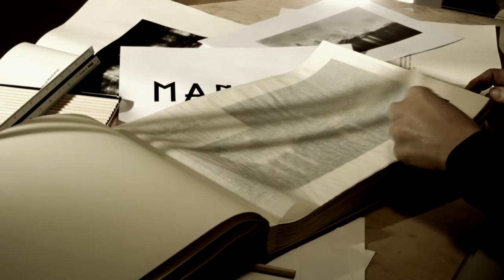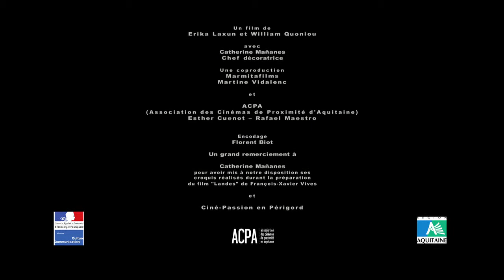Désir de cinéma "Catherine mañanes"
Portrait de Catherine mañanes chef décoratrice cinéma.
De l'intimité de la table de dessin à l'écran de nos salles de cinéma, de Chéreau à Pitof et Tom Hooper, de Bordeaux aux Landes,  une plongée dans les esquisses de Cathy Mananes, chef décoratrice,  permet au spectateur de tracer à son tour le parcours qui le mènera du scénario à la confection d'un décor de cinéma.